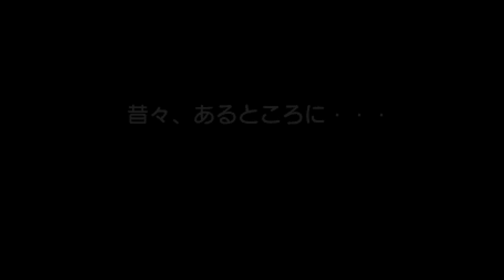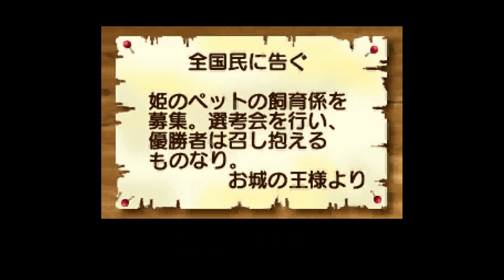Baku Baku (Saturn) – Introduction (Europe) – 1080p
Baku Baku
Développeur : SEGA AM3
Éditeur : SEGA
Année de sortie : 1995
Plateforme : Saturn
Support : CD-ROM
Région : Europe

Découvrez mon premier roman, Les Tisseurs de Trames (Heroic Fantasy) sur Amazon.fr :

Le deuxième, La dernière étoile (SF) :

Le troisième, Ce que rêvent les chiens (SF) :

Et le dernier, L'Orchandeur (fantastique) :